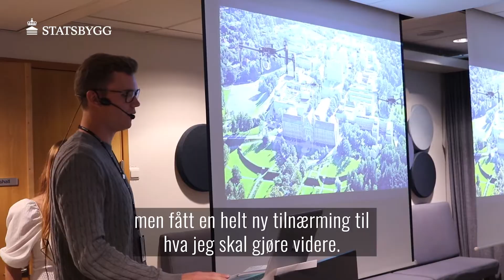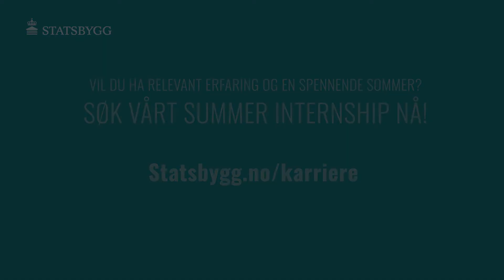Søk Summer Internship 2021!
Hver sommer tilbyr Statsbygg et summer internship til 30 engasjerte studenter. I tillegg gir vi veiledning til masteroppgaver, og legger ut flere stillinger til nyutdannede hvert år.